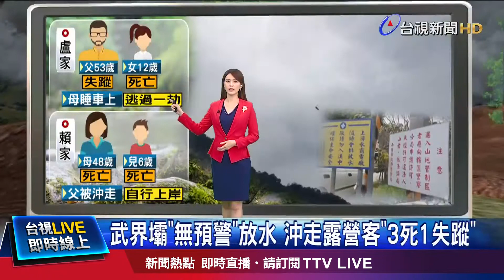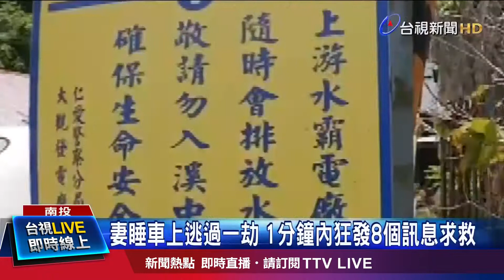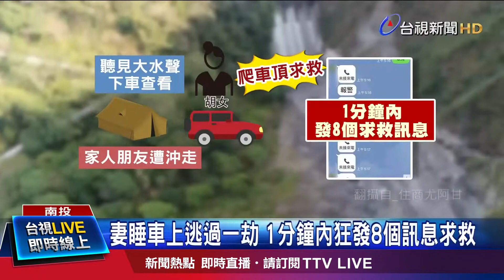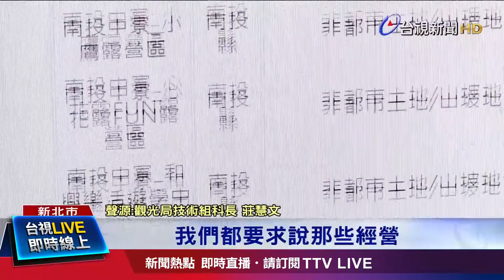野營被沖走3死1失蹤 究責！ 閘門故障2度放水【發燒話題】-20200913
(00:00)武界壩「無預警」放水 沖走露營客「3死1失蹤」
(02:52)「提醒他們現在雨季...」 鄰行前叮囑一語成讖
(04:57)閘門故障「2度」異常開啟 突放水吞噬露營客
(07:11)國內掀露營熱 專家：河床本來就不該紮營
(09:13)台北外雙溪因雨暴漲 ２釣客驚險困沙洲
(11:18)遊客止步！擅闖舊筏灣八大源 被逮恐重判6月
(13:18)高雄婦居檢13天猝死 相驗採檢呈陰性